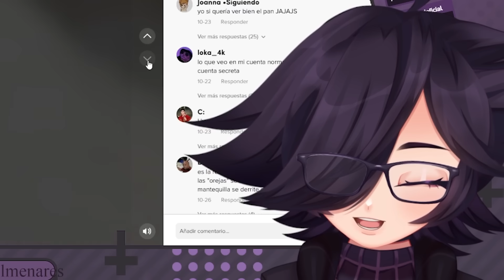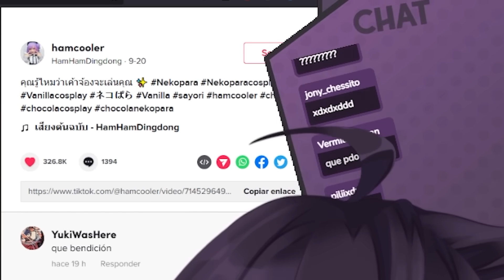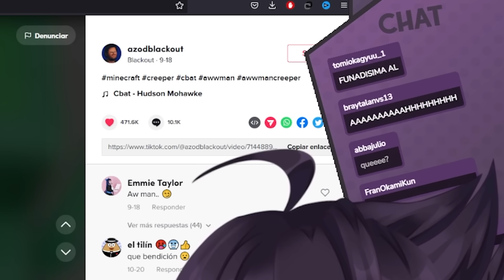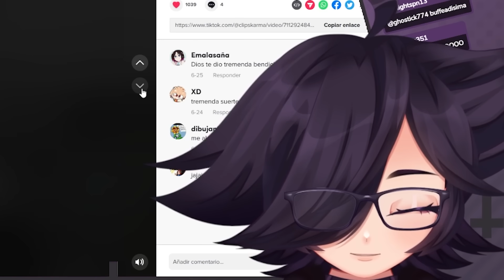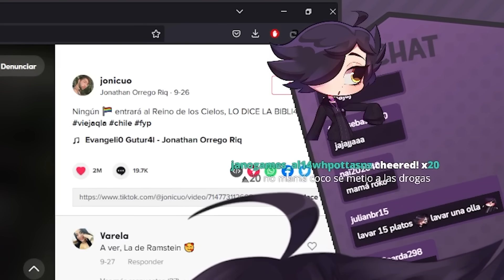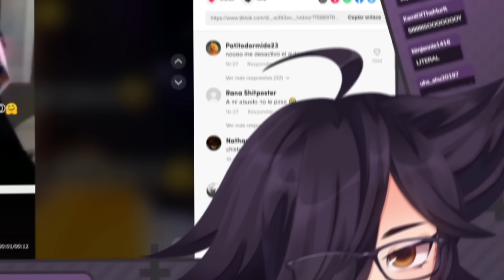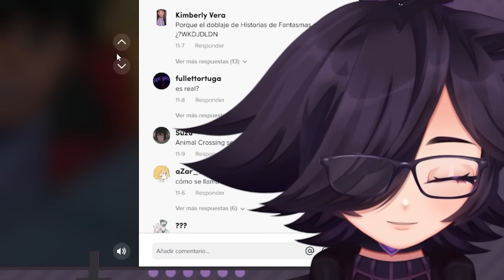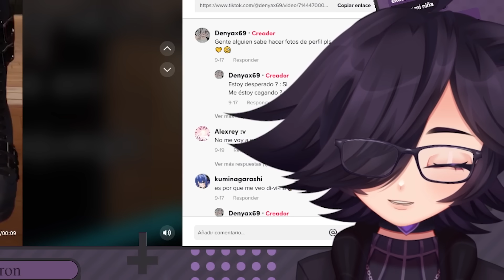VIENDO MIS LIKES de TIKTOK😱